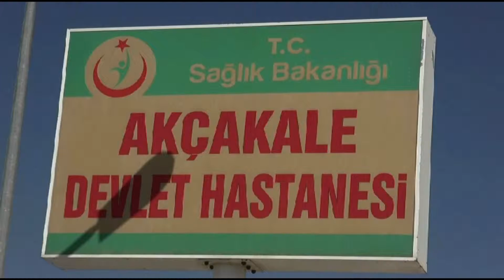AKÇAKALE DEVLET HASTANESİ BAŞHEKİMİNDEN BAŞKAN AYHAN'A PLAKET